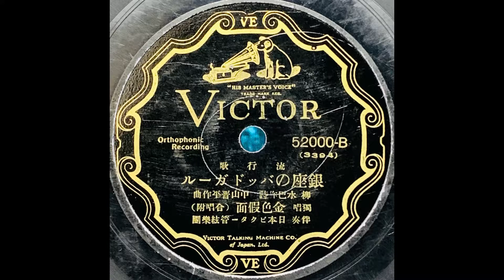金色假面 - 銀座のバッドガール (Duophonic)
昭和7年(1932年)1月發賣
レコード番號 : 52000
種類 : 十吋黒
曲種 : 流行歌
枚數 : 一枚
定價 : 金壹圓五拾錢

作詞 : 柳 水巴
作曲 : 中山 晉平
獨唱 : 金色假面 (合唱附)
伴奏 : 日本ビクター管絃樂團

【歌詞】
ぼくは銀座のバッド・ガール
粹な斷髮　シガレット
脇に抱えたマルクスの
本は晝寢の枕なの
ブラヴォ！　ブラヴォ！
バッド バッド バッド バッド・ガール
ぼくらは銀座のバッド・ガール！

戀は瞬間刹那主義
昨日東京明日上海
獵奇獵奇でくらすのよ

赤い手提げをちよいとご覽
空じやないわよレボルバー
キザな男は伸しちやうの